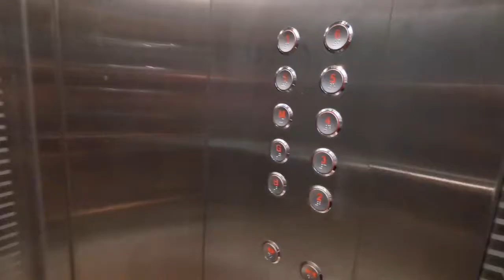GERRY'S GRILL | LITTLE MANILA BUILDING | OLD SOUK SALMIYA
Yes. It's just because of ramen. 🍜 Somebody told us that ramen here in Gerry's Grill is a must-try! She was definitely correct.

Watch the video to see what I'm talking about.